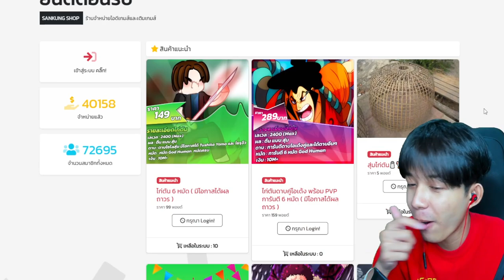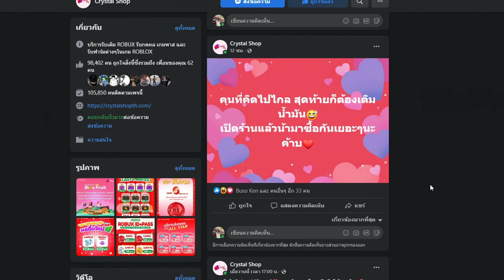All star 24 ชั่วโมง : ทันจิโร่ 7 ดาวจะไปได้กี่เวฟ!